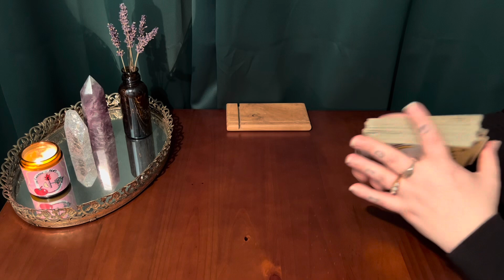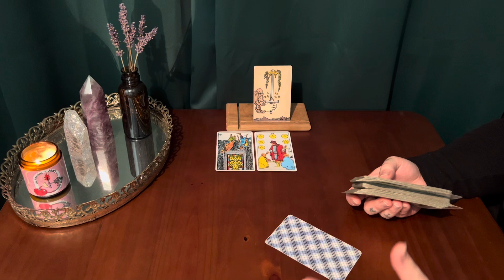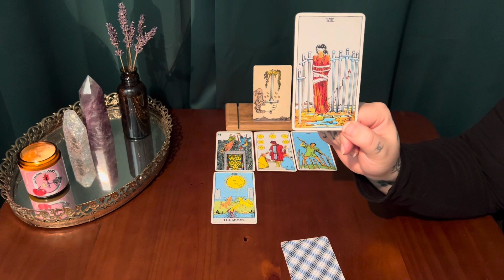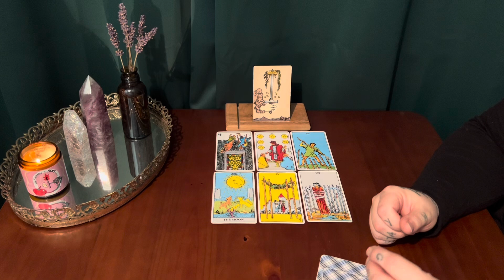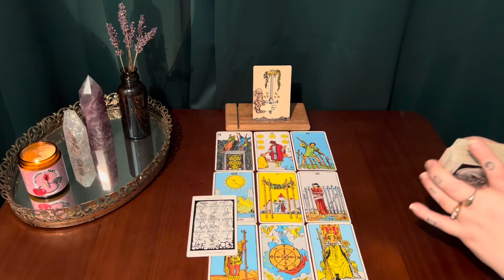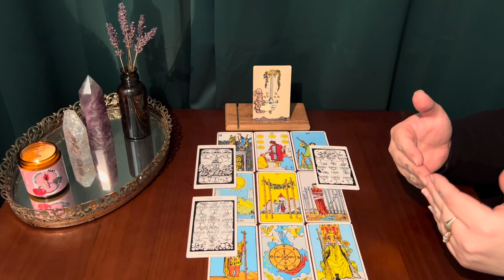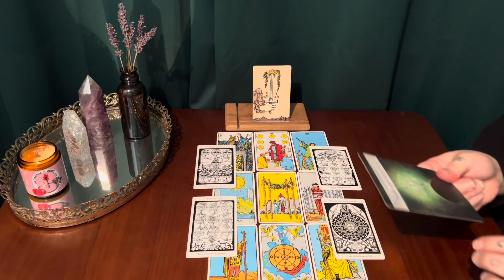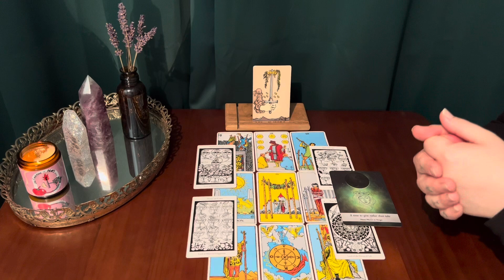LEO ~ WAVES OF LUCK COMPLETELY SHIFTING YOUR PERSPECTIVE ON LIFE 🍀✨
This is your tarot reading Leo sun, moon, rising & Venus!
Thank you for your constant support Leo!

Tarot is such an incredible tool ! It invites us to be mindful and open. It can shine a light on what is present and prepare you for what’s to come. It can work as an inner compass and guide you every day. When you open yourself to a world beyond predictions, magic truly happens.

*** TAROT DECKS USED IN THIS VIDEO :

The Hermetic tarot deck:

The borderless Smith-Waite tarot deck:

Moonology oracle cards :